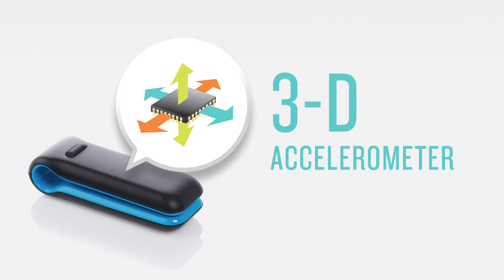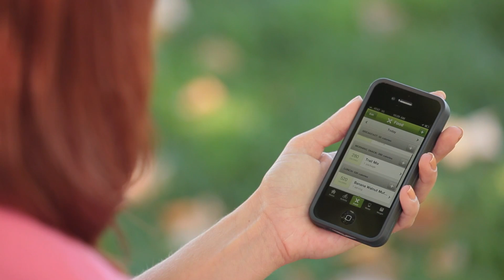Fitbit - How It Works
Wearable Becomes Reality With Fitbit

One of the most talked about emerging trends within technology the last year or so has been about 'wearables', e.g. technology that you wear, integrated in your life. I met the founder of James Park, CEO and co-founder of the most prominent manifestation of this trend -- Fitbit. To date the company has raised $23m USD to bring wearable's to the world!

The Fitbit Tracker uses a 3-dimensional accelerometer, similar to the one we find in the the Wii Remote, to sense user movement. The Tracker measures steps taken, distance walked, calories burned, floors climbed, and activity duration and intensity. It uses an OLED display to display this and other information such as the battery level. It also measures sleep quality: how long it takes the wearer to fall asleep, how often they wake up over the course of the night, and how long they are actually asleep.
A wireless base station is included to receive data from the Tracker and also charge its battery. When connected to a computer the base station will upload data to the Fitbit. From the website, a number of features are possible: seeing an overview of physical activity, setting and tracking goals, keeping food and activity logs, and interacting with friends.